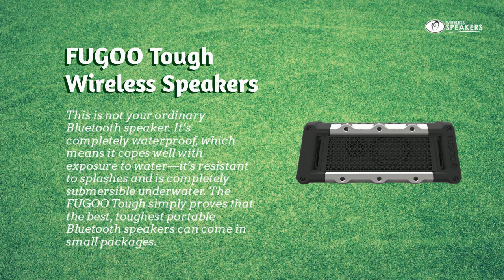The 5 Best Wireless Speakers for Your Golf Cart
Check these speakers out for some good golf and music time!